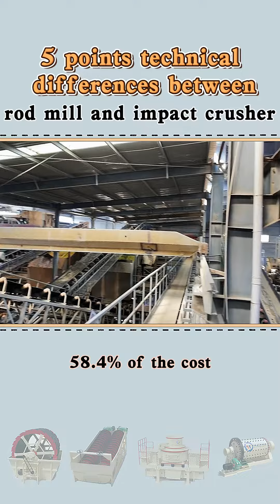5 points technical differences between rod mill and impact crusher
It includes sand making cost, installation cost, machine noise, fineness modulus and output.

【Contact JXSC to get catalog and price】